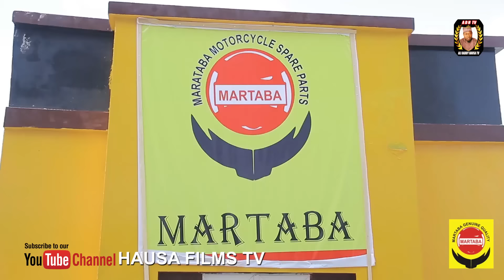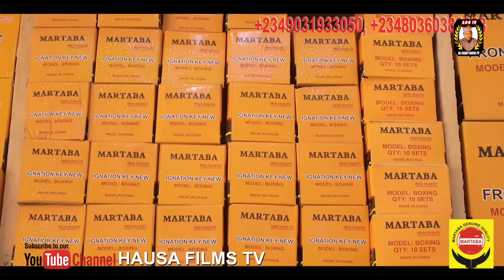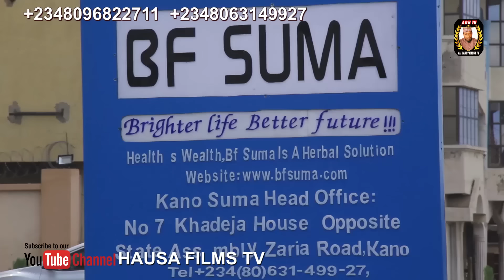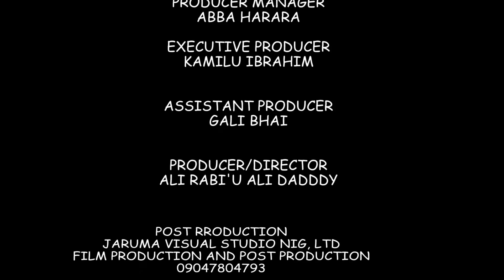Hadin Aure episode 1 latest Hausa film 2023